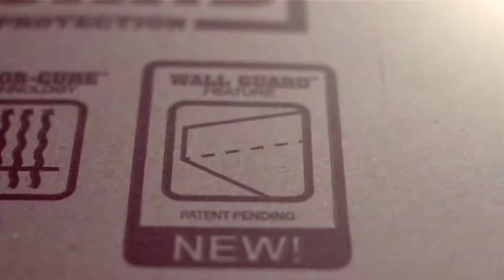Ram Board® - Ram Board's New Wall Guard™ Feature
Ram Board's new Wall Guard™ feature allows for the protection of your walls and baseboards while still protecting your floors during construction. It comes standard in every roll and helps contain spills and debris on the jobsite.